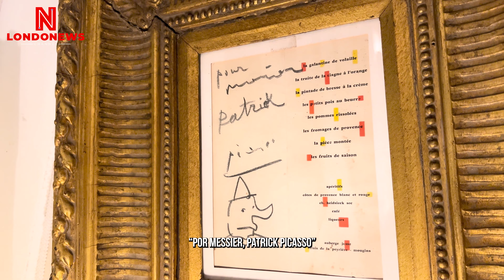Olivier mostra um pouco da sua coleção de artefatos raríssimos nesta segunda parte da entrevista.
Nova exposição do artista Olivier Mourão na Saatchi Art Gallery em Londres. Olivier abre sua casa e mostra um pouco da sua coleção de artefatos raríssimos nesta segunda parte da  entrevista exclusiva para o LONDONEWS CHANNEL.

Olivier Mourão, um maximalista simplista, anfitrião apaixonado e colecionador de arte e artefatos faraônicos, tem sido um artista profissional desde o início dos anos 1960. Suas pinturas, designs e esculturas foram destacadas em mais de 700 publicações, livros e 74 exposições ao redor do mundo.

A vida de Mourão como artista parece saída de um roteiro de filme vencedor do Oscar: desde seus primeiros anos como o retratista infantil mais famoso do Brasil até os anos em que conheceu Pablo Picasso e Francis Bacon, seu grande ídolo. Ele também foi um bom amigo de Salvador Dalí e sua esposa Gala, cuja influência é de grande valor para seu trabalho até hoje.

Inspirado pela beleza natural da vida e pela ilha de Ibiza, Olivier cria momentos intensos de hedonismo puro

Uma curiosidade é que todas as suas obras são criadas com os olhos fechados em um processo distintivo. Primeiro, ele desenha uma imagem diretamente do tubo de tinta na tela e depois a pinta em papelão ou papel feito à mão. A espontaneidade e a simplicidade desempenham um ato fundamental.

Sua linguagem visual narra histórias sobre escapismo, excitação infantil e admiração imensurável, nas quais se encontra uma atitude intransigente em relação à arte antiga e contemporânea. Suas exposições também podem ser vistas como uma espécie de savoir vivre, acontecimentos de abertura, tolerância e calorosa curiosidade por parte de espectadores e colecionadores internacionais.

Em sua nova exposição que pode ser apreciada na prestigiada Saatchi Art Gallery no West London (Endereço: King's Rd, London SW3 4RY). Nesta mostra Olivier exalta o chamado a visibilidade da bela amazônica e urgente necessidade de preservação que a floresta e seu povo demandam neste momento.

Uma exposição de tirar o fôlego daqueles que apreciam a essência da arte e que o LONDONEWS CHANNEL teve o privilégio de visitar a convite do próprio artista.

Confira o vídeo completo no canal do YouTube. Link na bio.

LONDONEWS CHANNEL - O seu canal brasileiro de entretenimento baseado em Londres.

Sherry Procopio
Sandro Vitta
Londonews Channel
TV Nyx